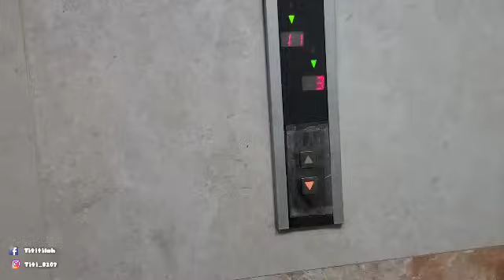Wajah Baru Mas Bosku‼️Masak Sayur Santen Satu Wajan‼️Sesekali Ngonten Mbabu